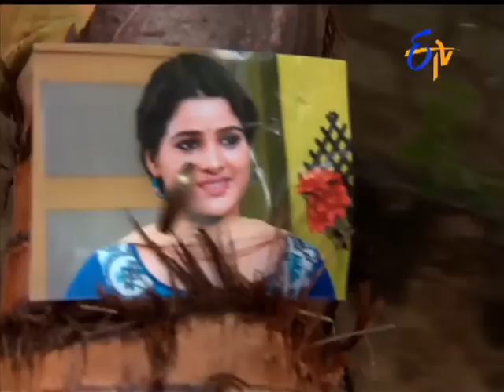Gokulamlo Seeta - 1st August 2015 - గోకులంలో సీత – Full Episode No 54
Gokulamlo Seeta - గోకులంలో సీత - 1st August 2015 - Episode No 54